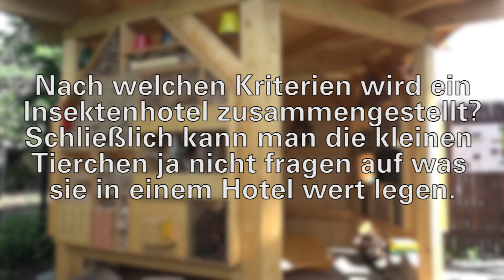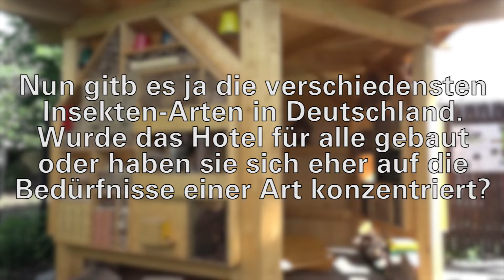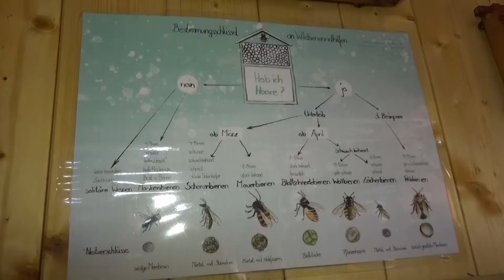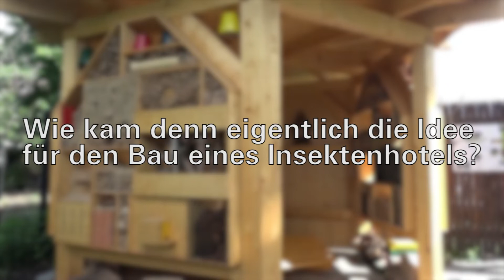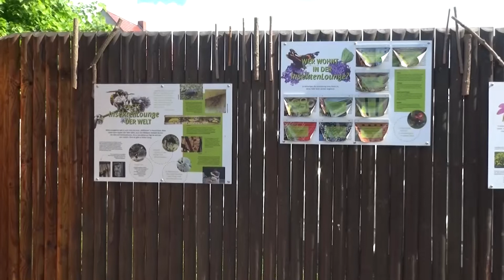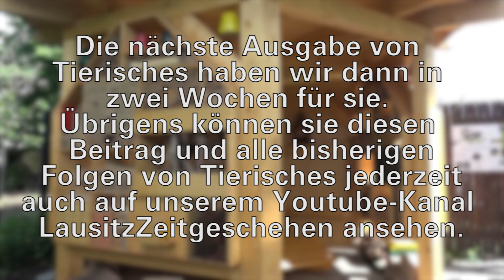Hoyerswerda: "Tierisches aus der Lausitz" - LAUSITZWELLE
Für unsere neuste Ausgabe von Tierisches aus der Lausitz haben wir uns in den Hoyerswerdaer Zoo begeben. Dort haben wir uns mit Silke Kühn über das neue Insektenhotel unterhalten.